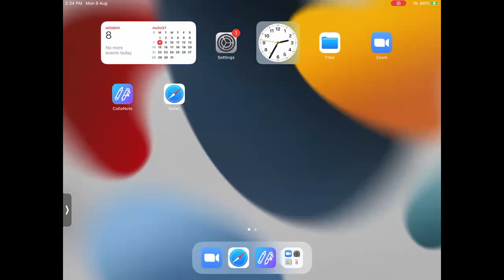LEC-4 Matrices and Determinants